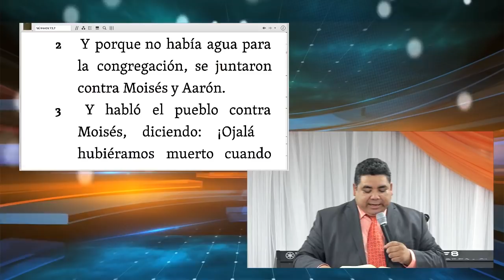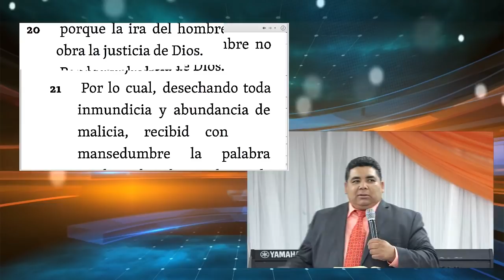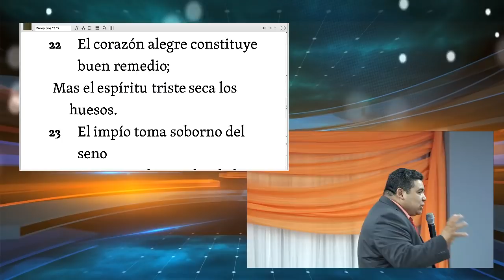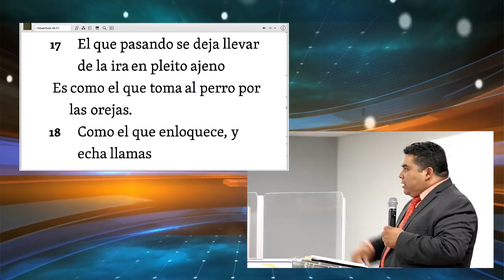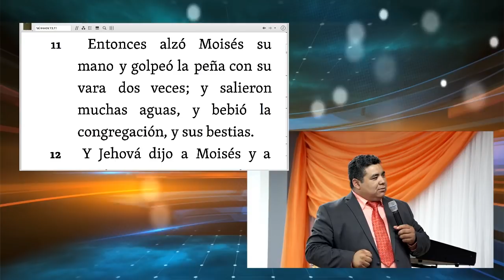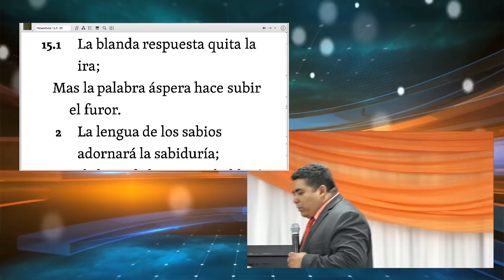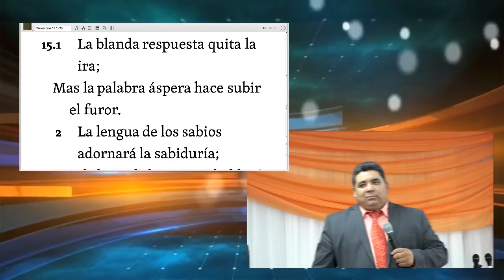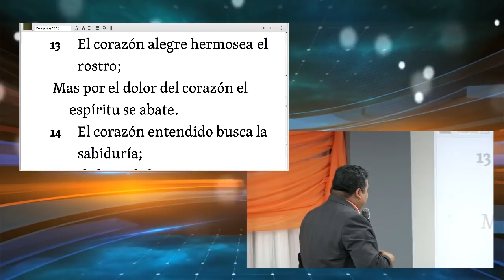La Ira | Pastor Fidel Portillo